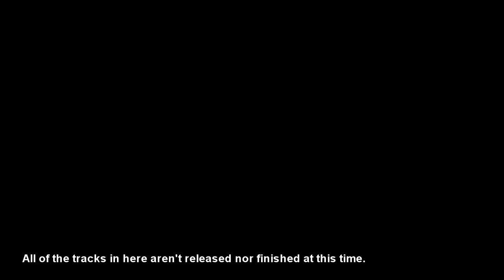TWoD - Music Demos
This is just a catch up on what kind of music I'm just making but like... mostly the ones I never finished yet. Beepbox is all I could work with.

If you want to hear more you can check out my Soundcloud but it probably won't have many uploads